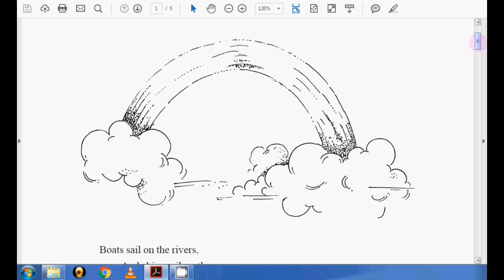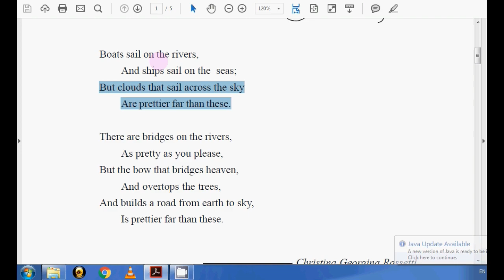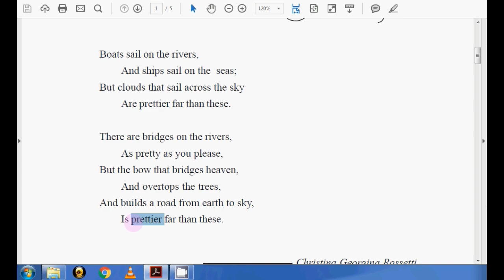Lesson-1 The RainBow - Class 7th (MP BOARD) in HINDI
In this video,  Lesson 1  "The Rainbow" of English Reader class 7th MP BOARD is explained line by line in hindi.
Agar aapko kuch bhi samajh me nahi aya ho to please comment box me zarur bataye.
Or ye video aapko pasand aya ho to ise like or Share zarur karna

Link of Class 7th all chapters Playlist(sare lesson mil jaenge is playlist me aapko):

"Failaa do sare videos ko,, kisi zarurat-mand ki help hogi".